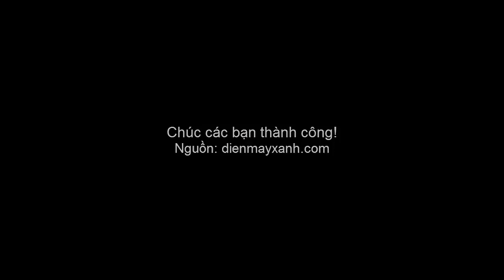Chống rung video trên điện thoại Android với ứng dụng có sẵn